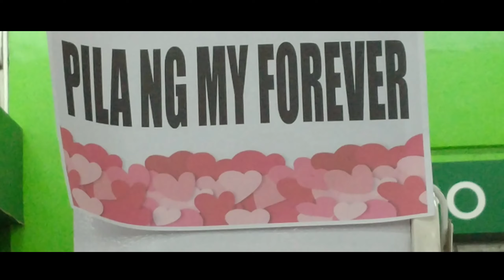REALME 5 | Vlogging Test | Mark Vincent Torres